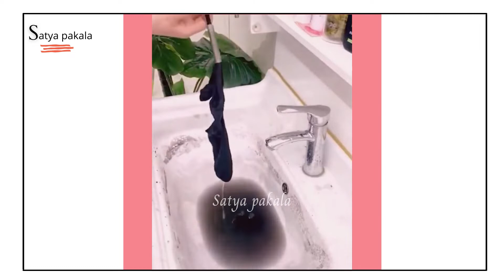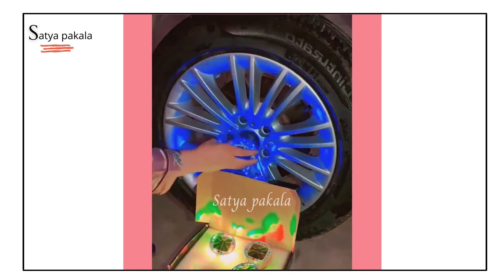Amazon unique Home utilities 2021| Smart gadgets for home from amazon| Space-saving gadgets